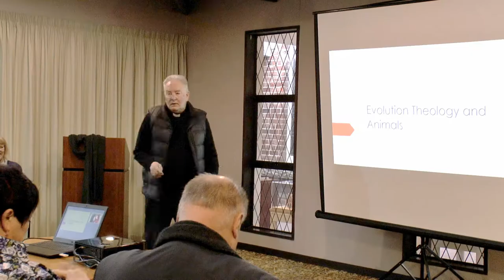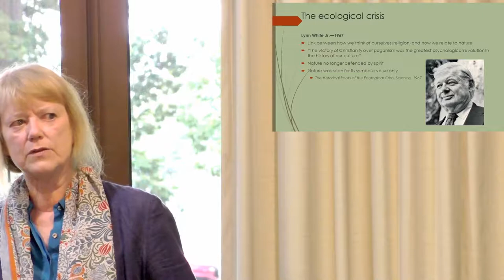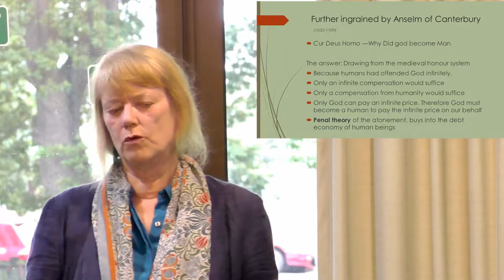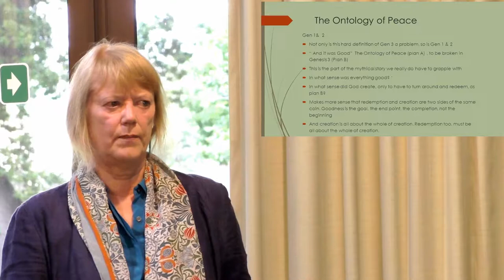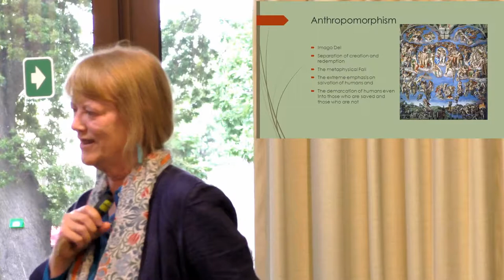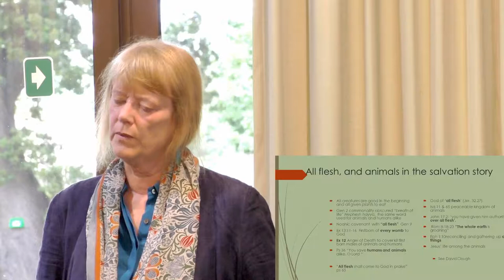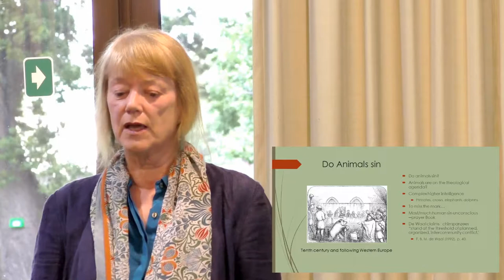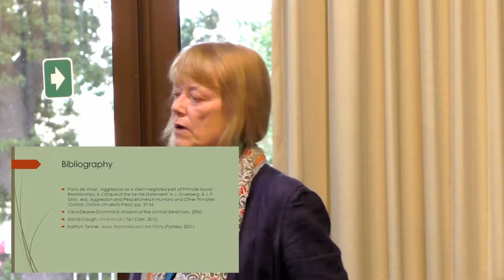Evolution, Theology and Animals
In this the final Caversham Lecture for 2018, Dr Nicola Hoggard-Creegan, a systematic theologian who has written and lectured extensively on the theological implications of the animal creation, examines the changes an evolutionary and ecological perspective might bring to our awareness of animal life